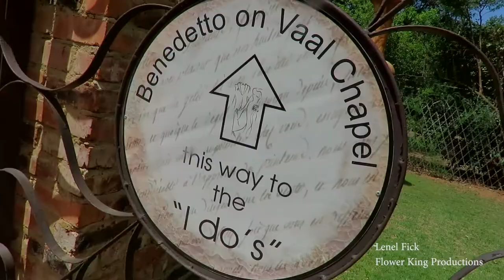Banie & Daleen Highlight Wedding Video 2017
I do not gain in any way by this video

Wedding Highlight Video of Banie & Daleen
Taken at Benedetto on Vaal
Shot & Edited by Lenel Fick (Flower King Productions)
28/10/2017